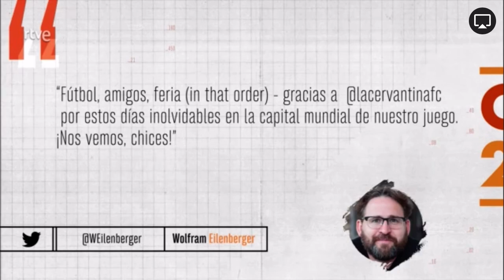La Cervantina en TVE. Selección española de escritores y escritoras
El programa Culturas 2 de TVE habla de La Cervantina, la selección española de escritores y escritoras que ganó 5-2 a la selección alemana el 3 de junio de 2023 en el campo de El Retiro, con motivo de la Feria del Libro de Madrid. Programa emitido el 6 de junio de 2023.